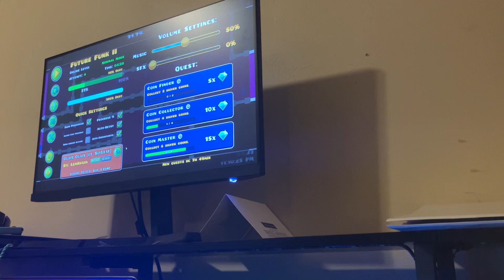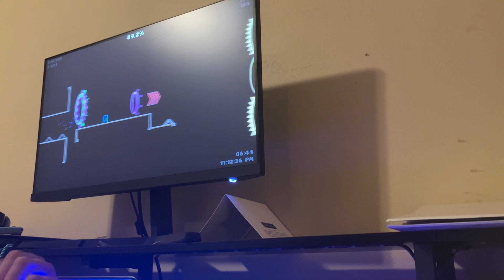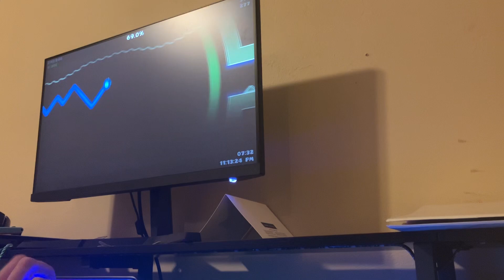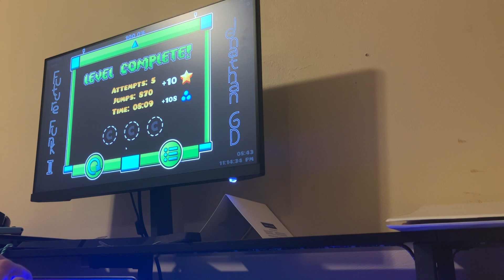Future Funk II 100% (Insane Demon) by JonathanGD | Geometry Dash 2.11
i never thought i would ever beat this level, but here i am i guess.

also i beat it way faster than i thought lol i only died past 32 once

Song: LemKuuja & SlyLeaf - Ouais Ouais

62nd Demon
240fps bypass used
Deco: 9/10
Song: 7/10
GP: 6/10
Enjoyment: idk
Attempt Count: 848
Best Before Completion: 98%
Hardest Part (IMO): 18%-24%